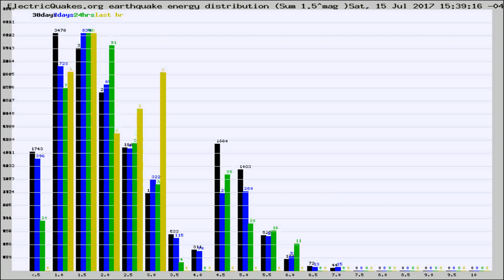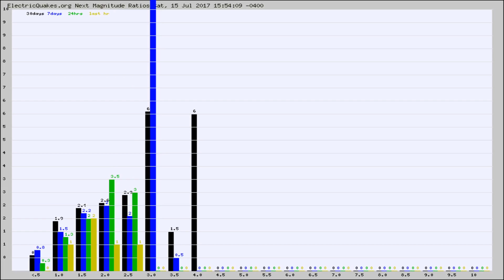Todays_Hourly_World_Earthquake_Statistics_from_ElectricQuakes.org_07-15-17+16:02:01